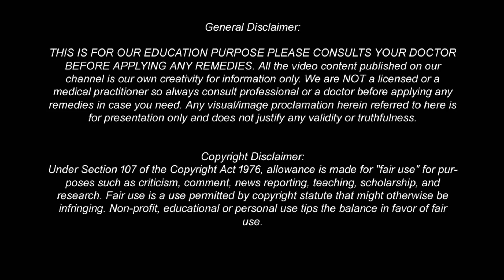রাতে ঘুমানোর আগে তিন দিন রসুন খেলে পার্থক্য নিজেই দেখতে পাবেন || গার্লিক বা রসুনের এতো উপকারিতা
রসুন ই এমন এক ধরনের মশলা যা আমাদের রান্নার কাজে ব্যবহারের পাশাপাশি ঔষধি কাজে ব্যবহার করা হয়। তবে এই রসুন কে আপনি সঠিকভাবে এবং সঠিক সময়ে গ্রহণ করবেন। তাহলে সেটি আপনার শরীরের বিভিন্ন উপকারে আসবে। এটি আপনার শরীর থেকে সকল ধরনের অসুখ দূর করে দিবে। তাহলে চলুন দেখে নেয়া যাক কি কি দূর হবে এই রসুন খাওয়ার ফলে।

রসুন খাওয়ার উপকারিতা কি ? সকালে খালি পেটে রোজ এক কোয়া রসুন কেন খাওয়া উচিত |

রসুন বা গার্লিক প্রায় 5 হাজার বছর ধরে মসলা,খাদ্য ও ওষুধ হিসেবে ব্যবহার হচ্ছে।বর্তমান তথ্য অনুযায়ী রসুনকে স্বাস্থ্যরক্ষা ও বিভিন্ন রোগের চিকিৎসায় ওষুধ হিসেবে ব্যবহার করা হচ্ছে। ম্যাজিকের মতো কাজ করে এক কোয়া রসুন।রসুনের গুনাগুন জানলে চমকে যাবেন আপনিও সুগার,হৃদরোগ, হাই ব্লাডপ্রেসার ও কোলেস্টেরল নিয়ন্ত্রণ করে।রসুন এছাড়াও প্রাকৃতিক অ্যান্টিবায়োটিক হিসেবে কাজ করে এবং আপনার যৌন শক্তি বাড়াতে সাহায্য করে। এরকম অনেক উপকারিতা আছে রসুনের,তাই আজকের এই ভিডিওতে আমরা জানব, রসুন খাওয়ার উপকারিতা কি ? সকালে খালি পেটে রোজ এক কোয়া রসুন কেন খাওয়া উচিত আর রসুন খাওয়ার সঠিক নিয়ম কি ??

রসুনের এতো উপকারিতা যে রসুনকে মর্ত্যের অমৃত বলা হয়। রসুনের  বিজ্ঞানসম্মত নাম allium sativum এছাড়া বিভিন্ন প্রাদেশিক নাম আছে যেমন লাশুনা, লাসুন, বালুচি ইত্যাদি।দু'রকম রসুন পাওয়া যায় যথা এককোশ বিশিষ্ট ও বহু কোশ বিশিষ্ট। এবার আমরা জেনে নেই রসুনের ম্যাজিক উপকারিতা বিষয়ে

রসুনের উপকারিতা গুলি হলো
1. ব্লাড সুগার নিয়ন্ত্রণ করে।
2. কোলেস্টেরল নিয়ন্ত্রণ করে।
3. হৃদরোগের সম্ভাবনা কমায়।
4. প্রেসার নিয়ন্ত্রণ করে।
5. প্রাকৃতিক অ্যান্টিবায়োটিক হিসেবে কাজ করে।
6. যৌন শক্তি বৃদ্ধি করে।
7. আমবাত নিয়ন্ত্রণ করে।
8. দাঁতের যন্ত্রণা কমায়।
9. যক্ষ্মা নিরাময় করে।
10. ক্যান্সার প্রতিরোধ করে।

রসুন খাওয়ার সিক্রেট টিপসটি হল রসুন কাটার পর খোলা জায়গায় রেখে 14 মিনিট পরে কাঁচা খেতে পারেন বা তরকারিতে ব্যবহার করতে পারেন।  সুস্থ থাকতে সকালে খালি পেটে রোজ এক কোয়া রসুন আপনিও খেতে পারেন।

1.রসুন খাওয়ার সঠিক নিয়ম ও উপকারিতা
2. benefits of garlic in empty stomach
3.কাঁচা রসুন খাওয়ার উপকারিতা কি
4. ek koya rosuner upokarita
5. খালি পেটে রসুন খাওয়ার উপকারিতা
6. রসুন খেলে কি হয়
7.রসুন  খাওয়ার নিয়ম
8.রসুনের উপকারিতা
9.রসুন খাওয়ার উপকারিতা
10.garlic benefits for men
11.benefits of eating raw garlic

THIS IS FOR OUR EDUCATION PURPOSE PLEASE CONSULTS YOUR DOCTOR BEFORE APPLYING ANY REMEDIES. All the video content published on our channel is our own creativity for information only. We are NOT a licensed or a medical practitioner so always consult professional or a doctor before applying any remedies in case you need. Any visual/image proclamation herein referred to here is for presentation only and does not justify any validity or truthfulness.